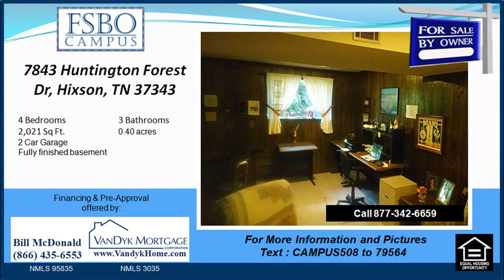7843 Huntington Forest Drive Hixson TN 37343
Lovely home in nice quiet  community. Good school district. Split level home with 2 car garage. HVAC. Gas heat and water heater. Spacious  completely finished basement with the following: 1 bedroom, 1 full bath, laundry area , and recreation area with room for office. Basement also  features a wet bar. House has nice  porch with gas grill. Appliances included are: stove, microwave, refrigerator, and dishwasher. Some furniture can possibly be sold with house.

4 bedroom House for sale in Huntington Forest Subdivision Hixson TN :
00:00:05  4 bedroom House for sale near Mcconnell Elementary School in Hixson TN
00:00:22  4 bedroom Home for sale near Loftis Middle School in Hixson TN
00:00:39  4 bedroom Home for sale near Hixson High School in Hixson TN
00:00:56  7843 Huntington Forest Drive Hixson TN 37343
00:01:14  4 bedroom Home for sale near Loftis Middle School in Hixson TN

06/16/2014